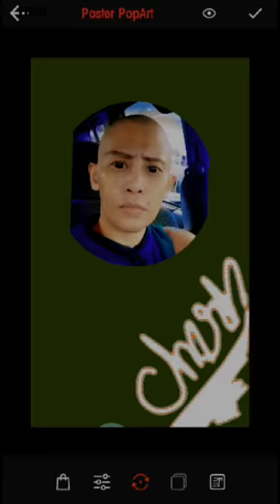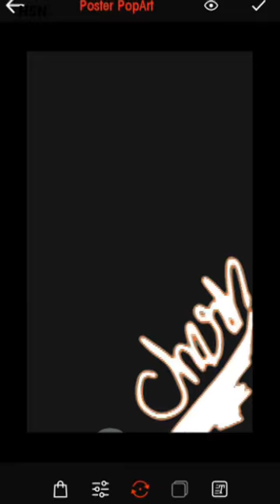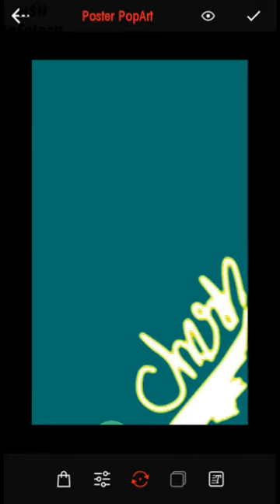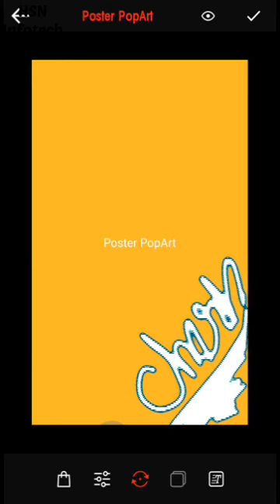In My Head ARCHERN's song